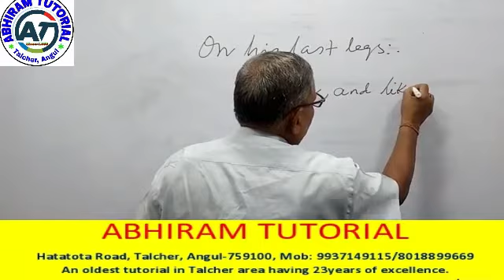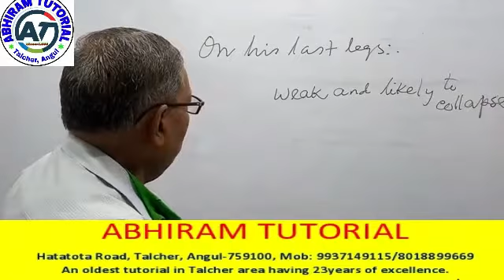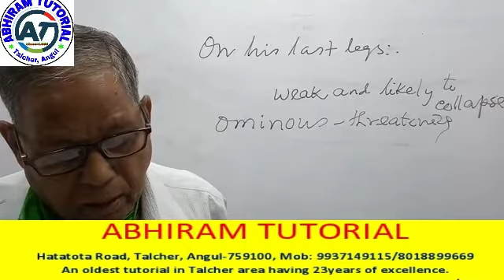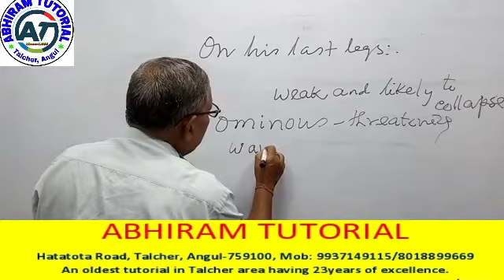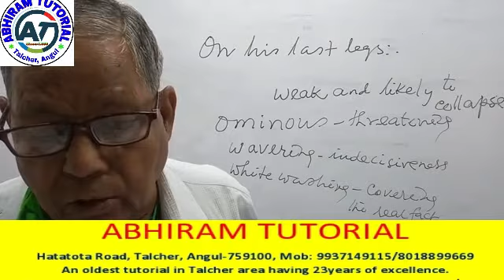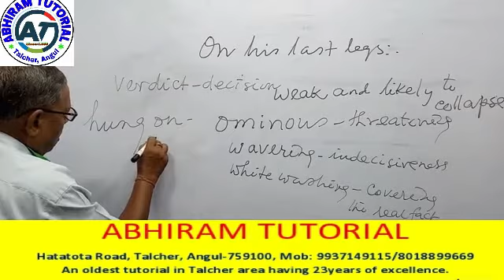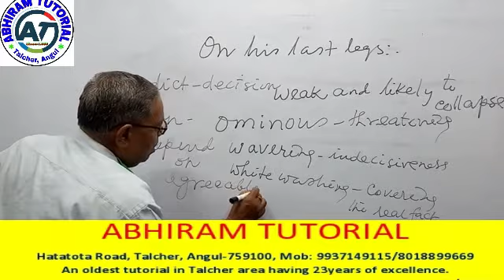English class 1 Jena sir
Video from ABHIRAM  TUTORIALS, Talcher